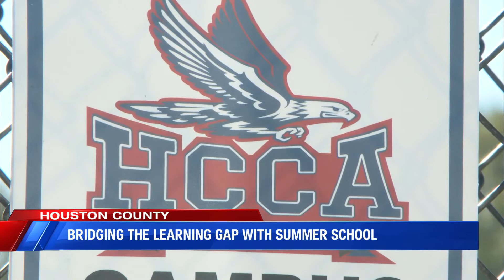Summer School Plans